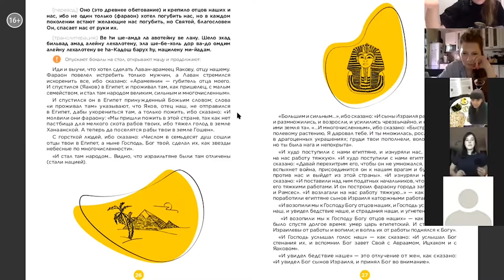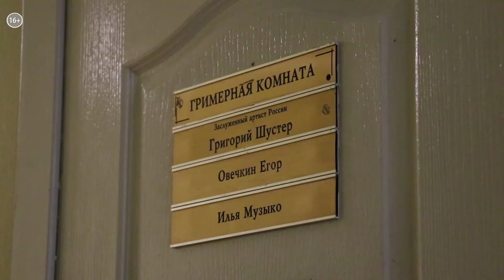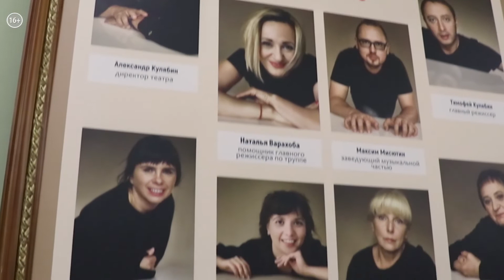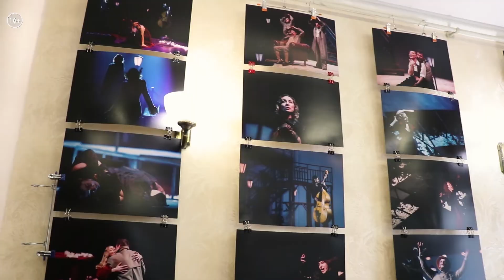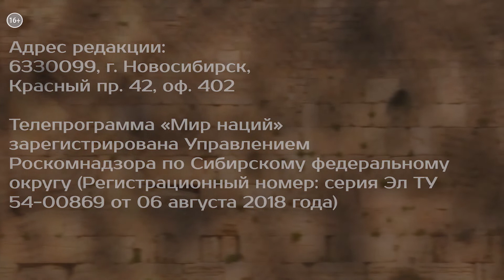Песах дома | «Шалом» 2_от 02.05.2020 РБК Новосибирск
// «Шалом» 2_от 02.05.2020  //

В этом выпуске встречаем Песах в условиях пандемии, помогаем волонтёрам и поздравляем Г. Шустера с юбилеем.

0:44 - ПесахДома с Гилелем
2:30 - Синагога на карантине
6:16 - Юбилей Г. Шустера